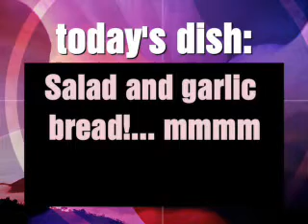LOL Morning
LOL Morning the Original adventure with all your favorite characters Chris Creamy , Jeff the Chef , the World News guy , Mr Bloggs , and even Derek Dirt